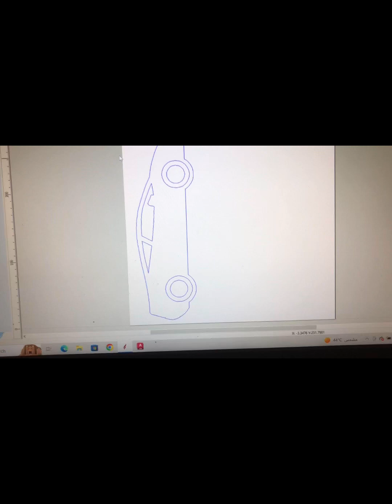How to make car on cnc